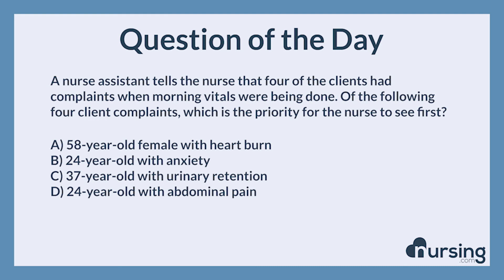NCLEX Practice Questions: Adult MI signs (Management of Care)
Check out our courses, watch lessons, take quizzes, get access to cheatsheets and more all right

Question:

A nurse assistant tells the nurse that four of the clients had complaints when morning vitals were being done. Of the following four client complaints, which is the priority for the nurse to see first?

Answer:

A) 58-year-old female with heart burn

Rational:

Women often present with atypical symptoms of a heart attack and usually think they are having acid reflux. The client needs an ECG immediately to rule out a STEMI. All other clients are stable at this time.